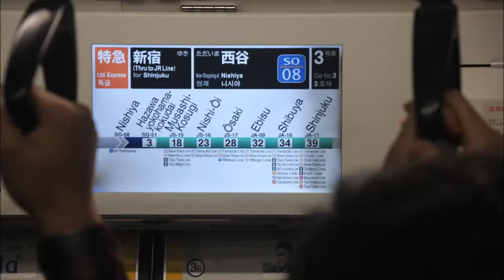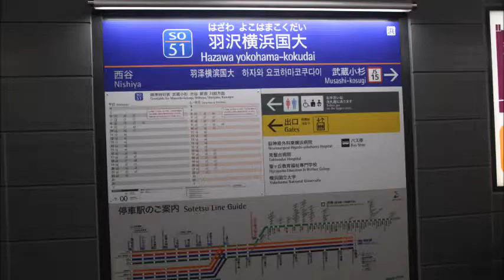西谷・羽沢横浜国大駅へ行って見た ２０１９年１１月３０日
撮影日　2019/11/30
鉄道ファン、沿線の利用客。。。大勢の人でした